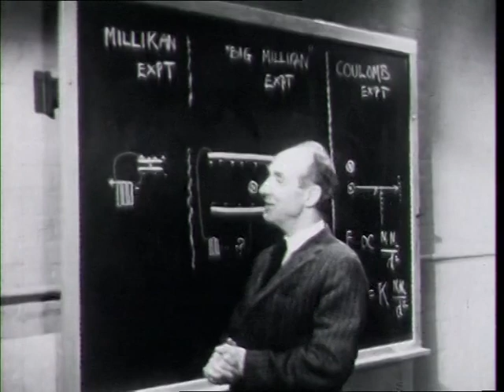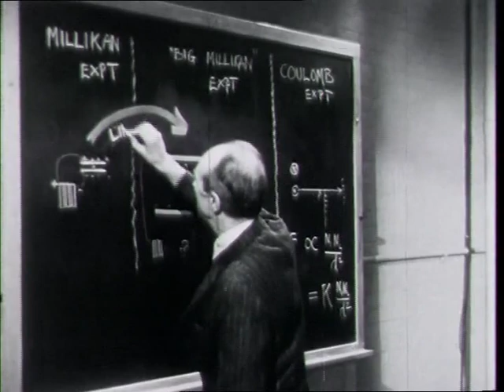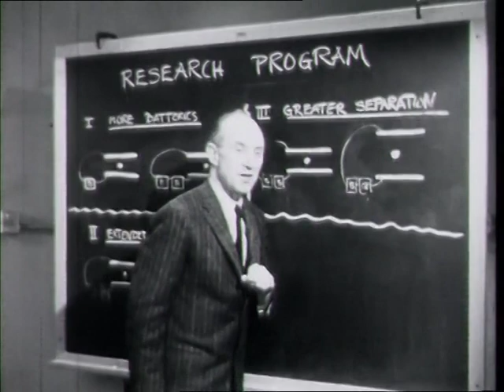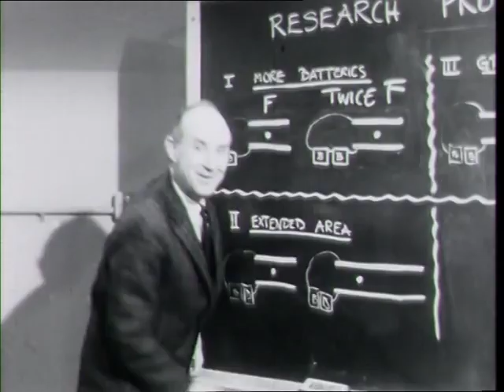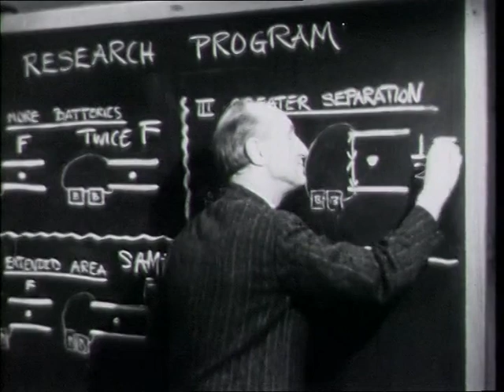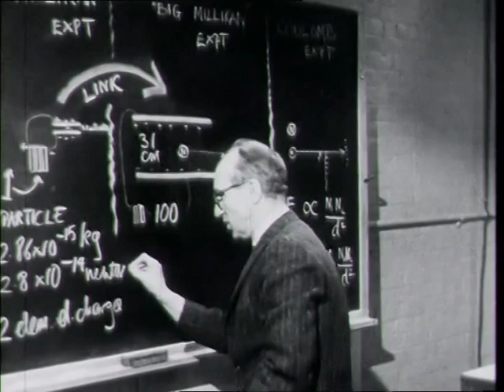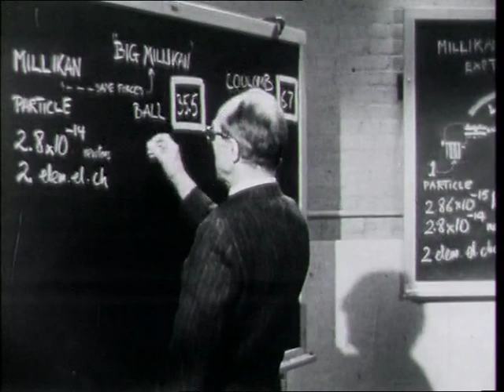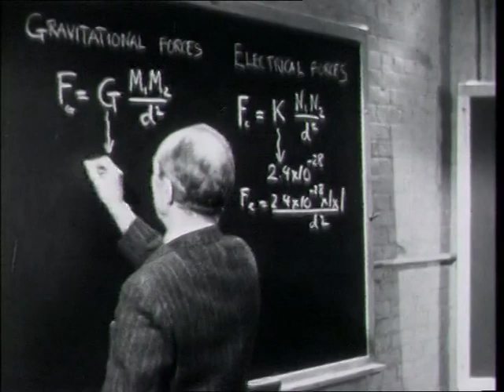PSSC - La costante della Legge di Coulomb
I video del PSSC (Physical Science Study Committee), pubblicati negli anni '50, costituiscono un classico della didattica della Fisica e si prestano alla divulgazione.
Indirizzati agli studenti delle scuole superiori, si propongono di spiegare la Fisica in maniera più accattivante e stimolare i ragazzi a pensare come un fisico.